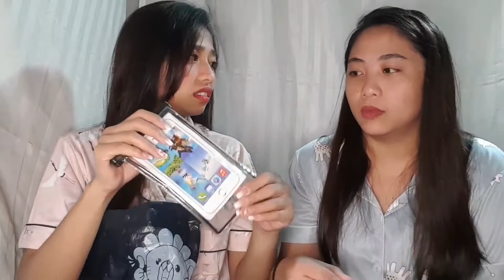Unboxing Mystery Box with Nurse Krissen l LoveMorena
Kaway kaway sa mga nag join sa recent pakulo ng Lazada
Random things all @96 pesos!

Recent Vlog here
With the champ! Joshua Pacio of Team Lakay :D

Sending GV to all!